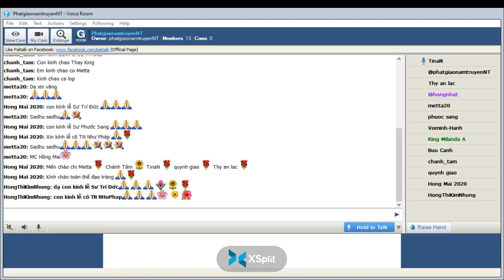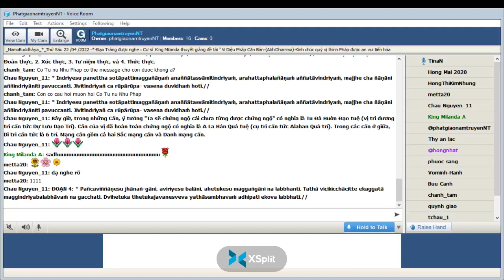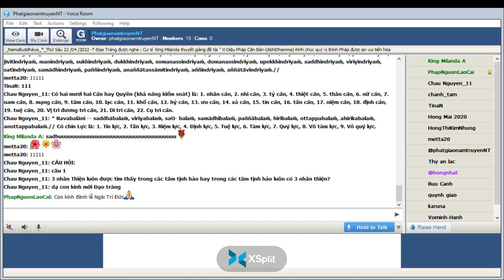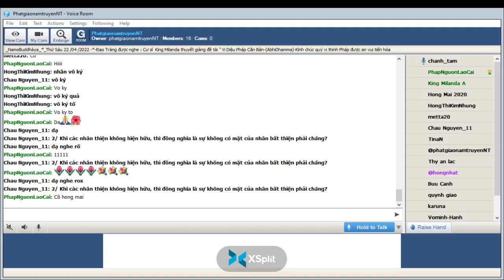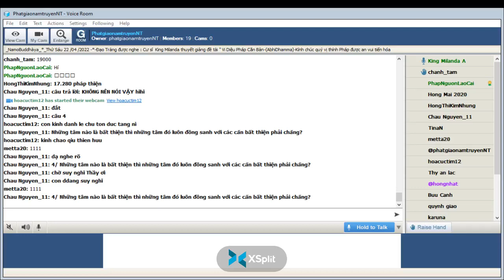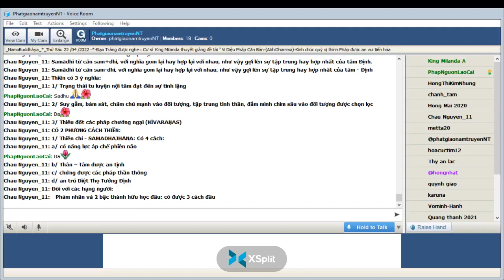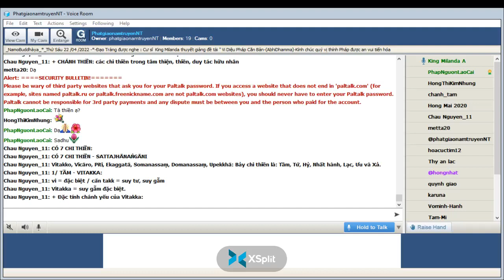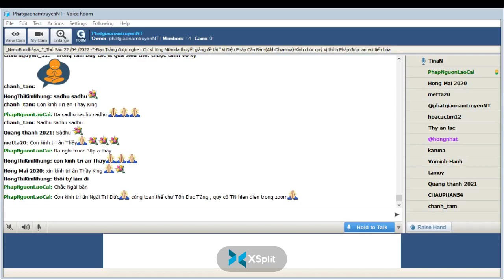171_Room PhatgiaonamtruyenNT - Vi Dieu Phap_King Milanda(Buổi 171) Thứ Sáu Apr 22-2022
171_Room PhatgiaonamtruyenNT - Vi Dieu Phap_King Milanda(Buổi 171) Thứ Sáu Apr 22-2022_Những phân loại theo Abhidhamma ( tiếp theo ) --